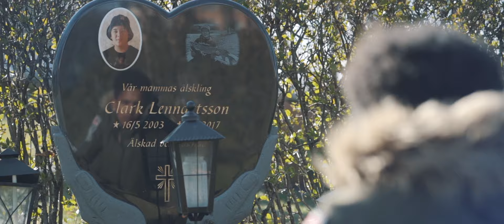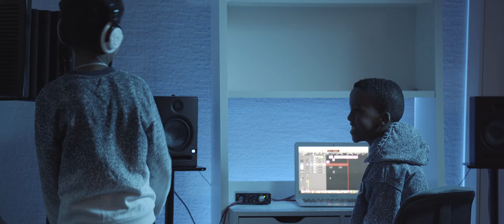Tyrone Michele - Drömma | Unga Scener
UTE NU PÅ SPOTIFY!

Regisserad av: Emil Forsbrand, Zenar Abdulla, Tyrone Michele, Daniel Tobar

Executive producer: Emil Forsbrand

Stort tack till alla som var involverade och hjälpte till med videon!
Yoel, Muccad, Josef